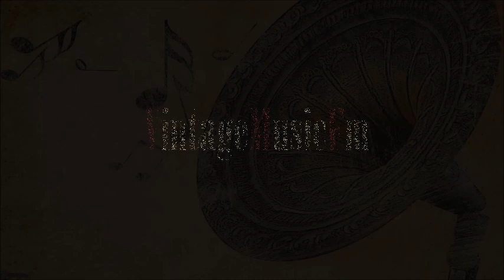Efemérides VintageMusicFM (11 al 17 de Julio de 2022)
11 JULIO - El Niño Ricardo nació en Sevilla el 11 de julio de 1904

12 JULIO - Olimpo Cárdenas nació en Vinces, Los Ríos, Ecuador, el 12 de julio de 1919

13 JULIO -  Ñico Membiela murió en Miami el 13 de julio de 1998

14 JULIO - Compay Segundo murió en La Habana el 14 de julio de 2003

15 JULIO- Luis Mariano falleció en París el 15 de julio de 1970

16 JULIO Rosita Quintana nació en Buenos Aires el 16 de julio de 1925

17 JULIO Generoso Jiménez nació en Cienfuegos, Cuba, el 17 de Julio de 1917